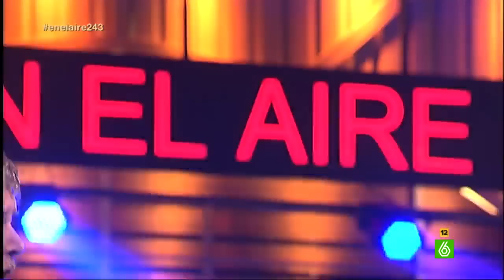El grupo 'Jorge Javier' pone fin a la segunda temporada de En el aire con su canción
Javier Coronas y Jorge Ponce deciden poner la guinda al último programa de la temporada. Por ello, guitarra en mano, se animan a cantar una romántica y nostálgica canción dedicada al equipo completo de En el aire, reflejando lo muchísimo que lo van a echar de menos. Bueno... quizás no tanto...